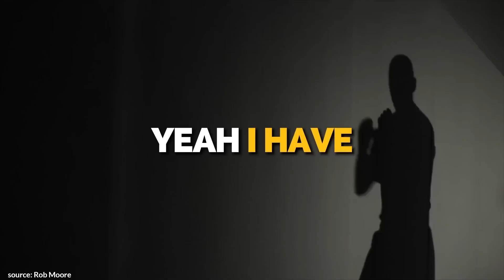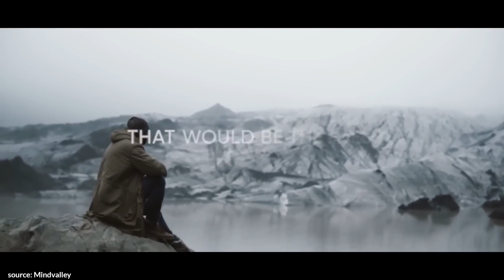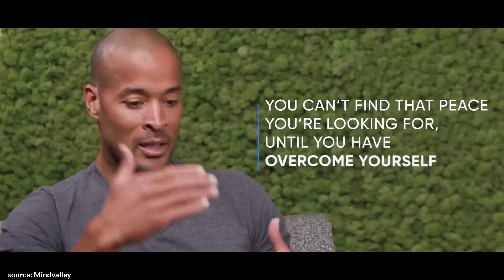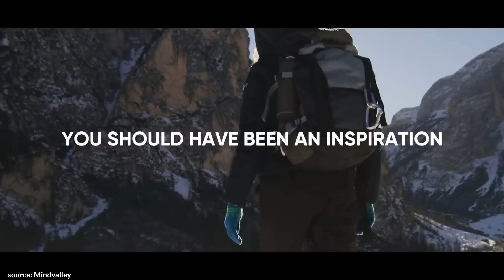Crush Your Limits! David Goggins Motivation for Your Success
✎ Get free access to our vault of PDF summaries for every YouTube video

✎ David Goggins is an author, speaker, retired Navy SEAL, and one of the greatest endurance athletes in the world who was named a "Hero of Running" by Runner's World. He went from growing up in an abusive household, struggling with asthma, obesity, and racism, to becoming a SEAL, world record holder for the most pull-ups done in 24 hours, and one of the world's highest-paid speakers!

★ BOOKS ★
• 254 Confidence

If you liked this video, you'll love these ones:
• Do THIS First Thing in the MORNING - Best Andrew Huberman MOTIVATION (6.5 HOURS of Pure INSPIRATION) -

Much love,
Evan